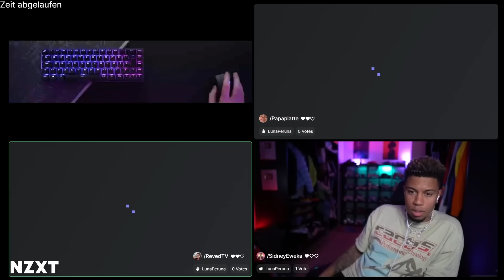Der DÜMMSTE Fliegt FINALE! 😂 mit unsympathischtv, Eligella, Papaplatte,... (angelehnt an Pietsmiet)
Hier ist das Finale vom neusten Der Dümmste Fliegt! Danke nochmal an alle die dabei waren, war eine sehr coole Runde mal wieder und Kuss an Basti fürs moderieren. Viel Spaß!